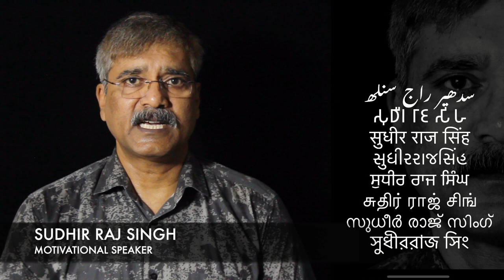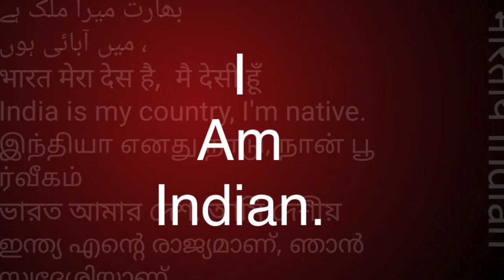डी. डी. कल्याणी जी नीला सलाम BSNS / D D KALYANI JI NEELA SALAM BAMCEF BSNS /Sudhir Raj Singh/Pali